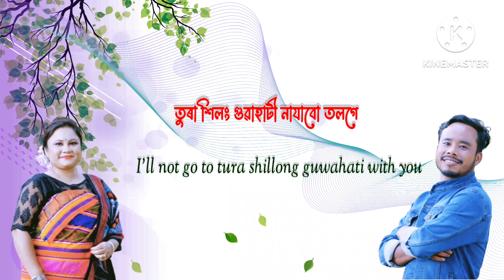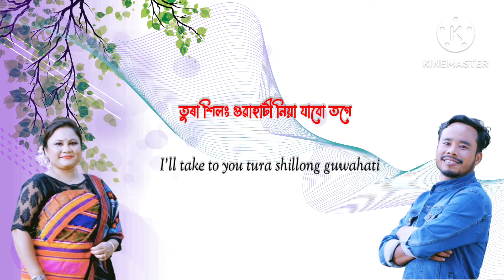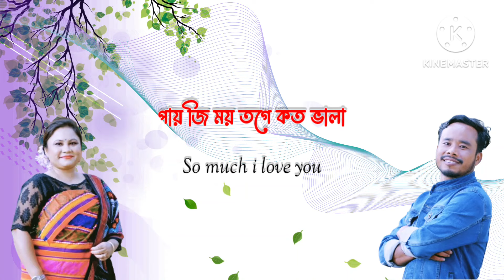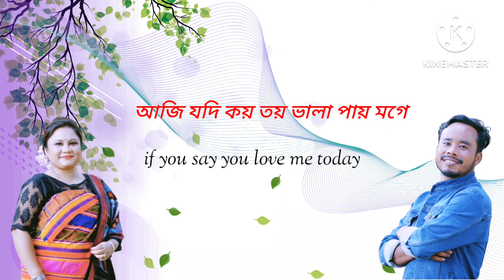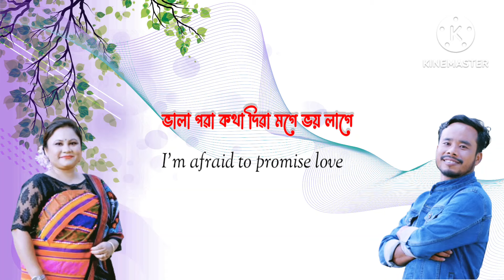Tura Shillong Guwahati | Lyrical New Hajong Song | Tapas Hajong | Nandita Hajong | 2024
Tura shillong guwahati lyrical new hajong song

Singer - Tapas & Nandita
Lyrics/ tune - Tapas hajong

@tapashajongofficial present